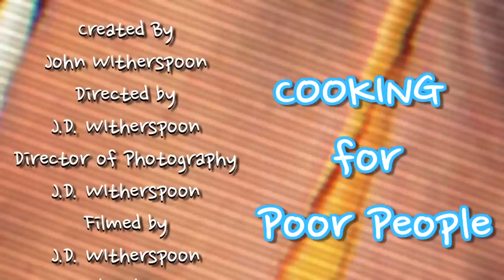Eating some Fried Fish with the Boys - Cooking for Poor People Episode 2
Today I cook some fried Cat Fish with hot sauce!